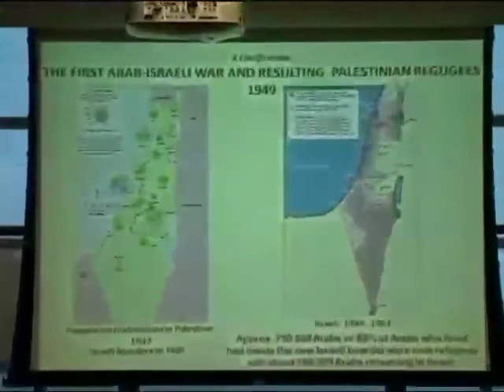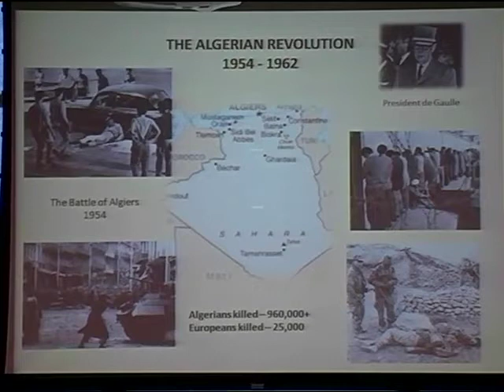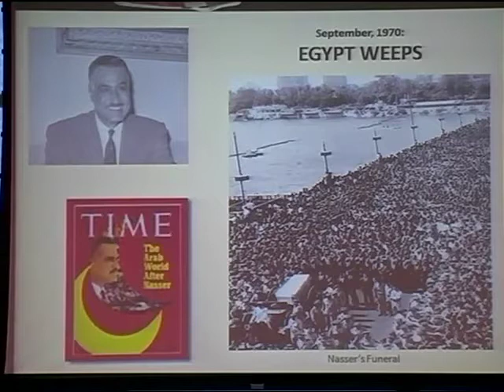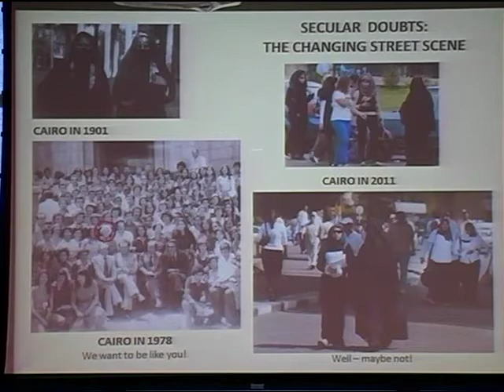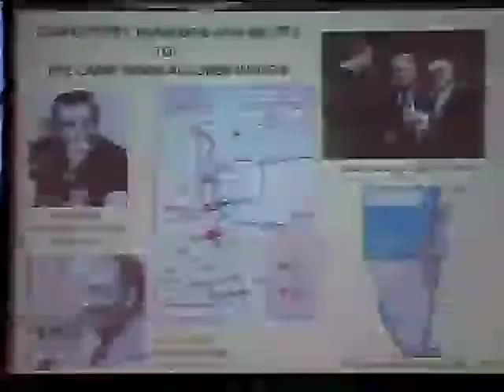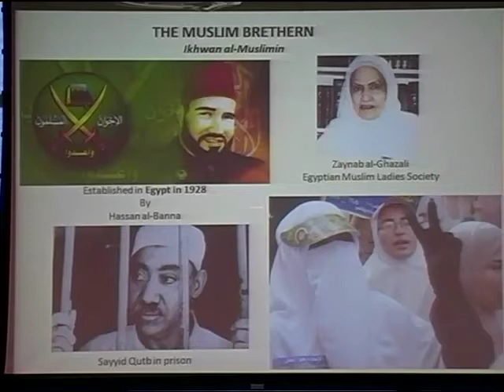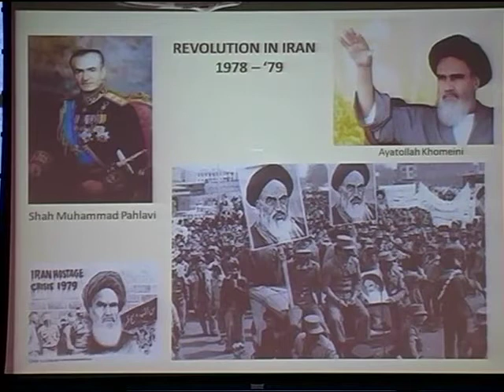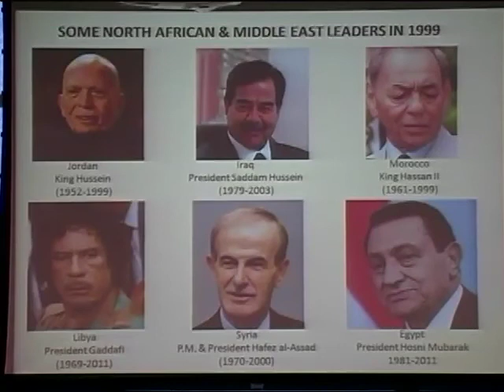"The Arab Spring:" The Changing Arab World and American Reactions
In the last year, we witnessed unprecedented political unrest in Iran and the Arab world, in some cases toppling regimes that had been in power for over 20 years.  This cataclysm is taking place when the United States is more involved in the region than at any time in our history.  To better understand what is happening today, the first four sessions of this course will look at the external and internal dynamics of the Arab World and Iran from World War I to the present.  The last two sessions will focus on U. S. foreign policy and the factors that have led to our increasing involvement in the Middle East.

This series on the Arab spring is part of the Osher Lifelong Learning Institute at Vanderbilt University.